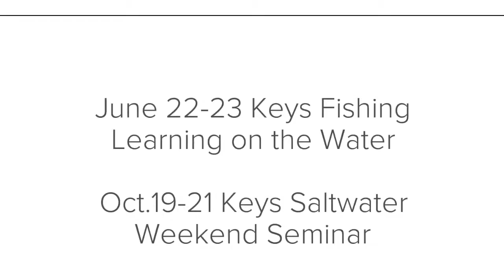Learn to fish at LLGF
Learn, Practice and go fishing!
Coming in 2018
April 27-29 South Florida Saltwater Weekend Seminar
May 12 Palm Beach Surf Fishing Seminar
June 22-23 Keys Fishing Learning on the Water
Oct.19-21 Keys Saltwater Weekend Seminar